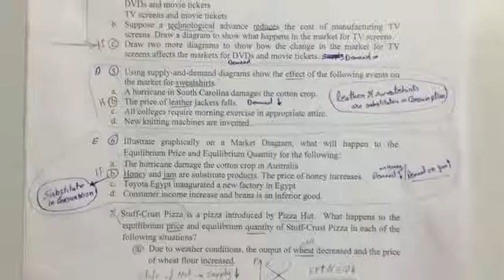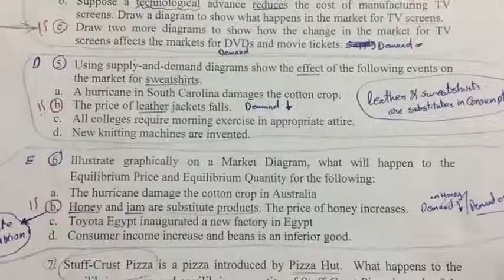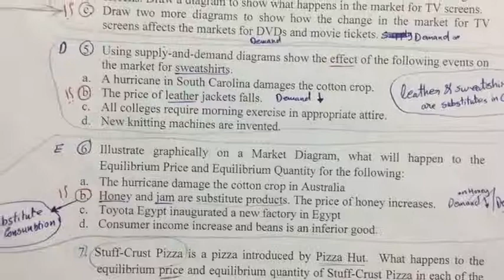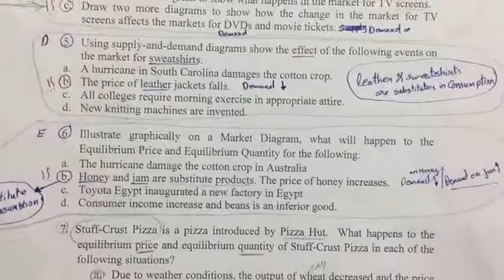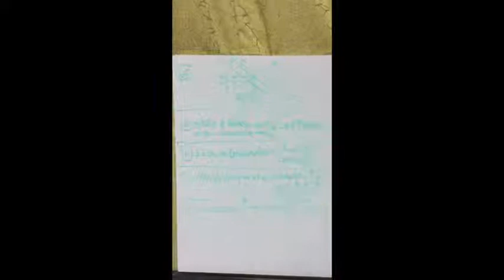Economics (Questions Sheet) 7